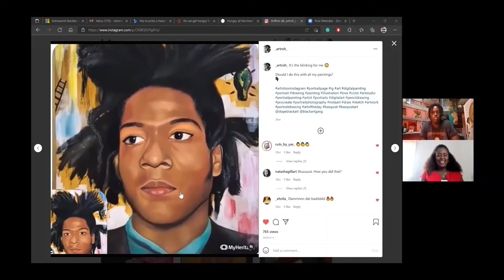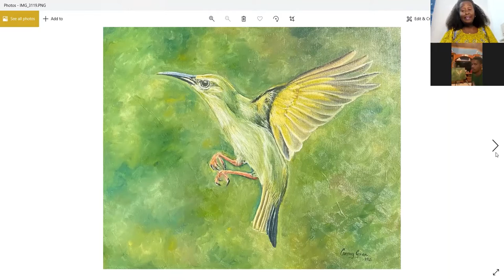Art Snack with Conroy Green, emerging artist from Jamaica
Today on Art Snack, I spoke with emerging Artist, Conroy Green from Jamaica.
Conroy Green is a self-taught fine artist, who has been painting for the past 4 years. Although he has no formal training, his love and passion for art drives him forward.
Conroy continues to hone his skills using the resources at hand and welcomes other opportunities to develop.  His paintings include diverse themes like landscapes, portraits, abstract, surrealism, eroticism and a few others. He paints primarily in oils and acrylic, with oil being a favourite. His inspiration to be an Artist comes from the love of heritage and people, and identity. Conroy seeks to preserve Jamaica's invaluable cultural legacy through visual arts, while reminding others to use their talents and expertise to create, as opposed to being mere consumers. Preserving rich history and improving the quality of living are lofty goals. Sharing his art with the world, is an attempt at self actualization,   …”robbing the graveyard of my hopes and dreams, as one of my favourite motivational speakers shared, ‘the graveyard is rich for there lies  hopes and dreams that were never fulfilled’".
“I create Art because it is more than a dream, it is my current way of life.”
IG @Conroy_Green; FB: @Conroy Green

In this course you will learn skills needed to move from an emerging artist to one who can make a living selling art. We explore various avenues to prepare, promote and sell your artwork.
You will learn the following:
- How to prepare gallery wrapped canvases
- Pricing your artwork
- How to promote your artwork for physical sales
- Ideas for selling and marketing your artwork online
- How to curate and hang your paintings at an indoor or outdoor event
- How to create a successful application for Juried Art Shows
- How to wrap a painting to send cross country, overseas and across borders
This course examines many questions that artists have and represents years of hands-on learning and experience accumulated through sweat and tears. I learned from other artists and many hours of workshops and courses. The best experience, however, was going out and trying new things and learning from those experiences. My wish is to see you succeed as a fine artist, avoiding mistakes and pitfalls that I made in the past.
Be creative and take your art to the world!